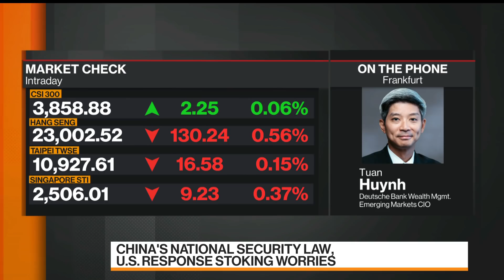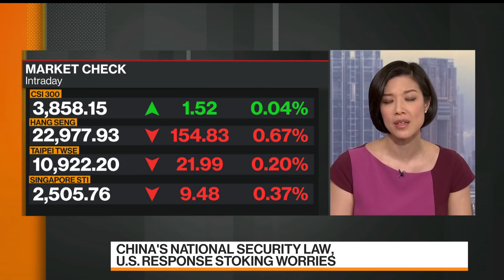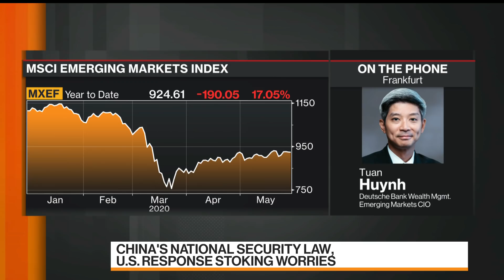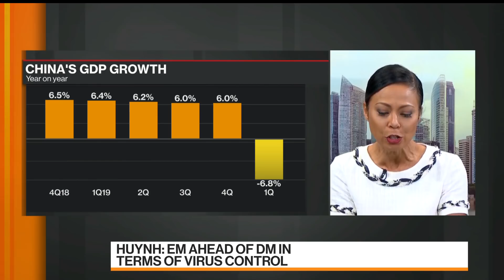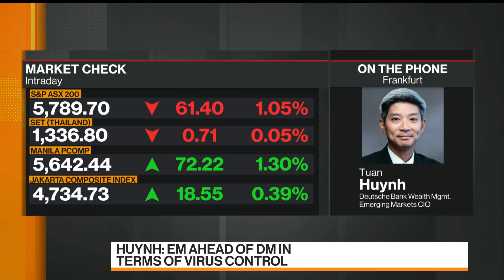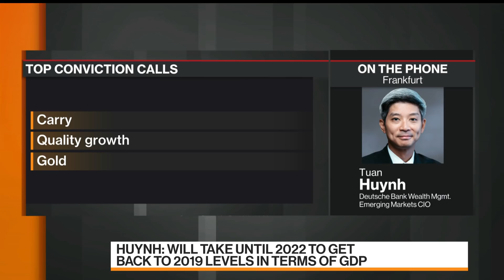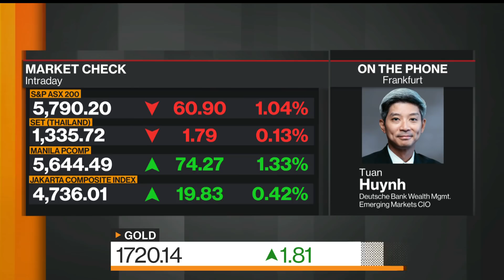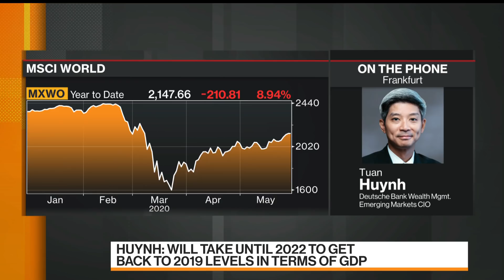Gold Still Favored, Deutsche Bank WM's Huynh Says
May.29 -- Tuan Huynh, chief investment officer of emerging markets at Deutsche Bank Wealth Management, talks about the outlook for the global economy, financial markets and his strategy amid the coronavirus outbreak. He speaks with Yvonne Man and Haslinda Amin on "Bloomberg Markets: Asia."